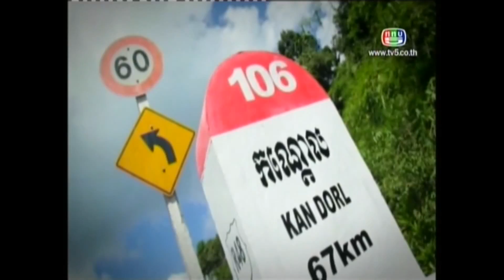รายการ โมเดิร์น ไลฟ์ 15 06 56 2/3